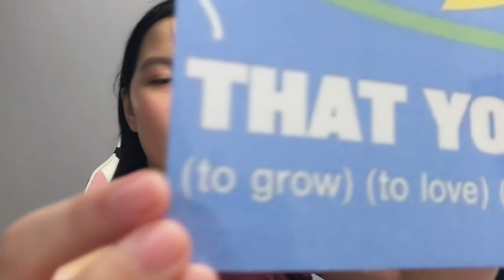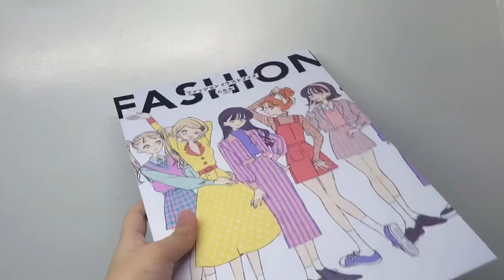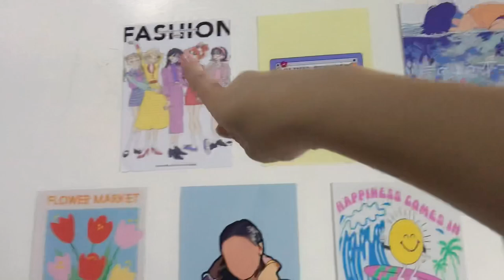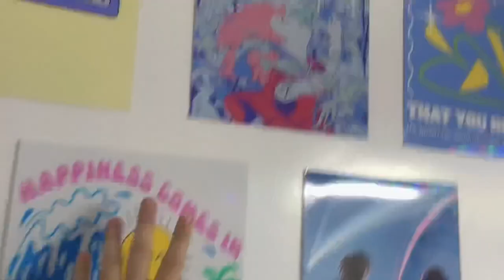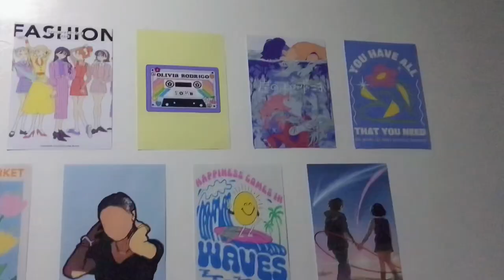MINI DESK MAKEOVER + SHOPEE HAUL & UNBOXING GAMING CHAIR ✨📦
𝐒𝐭𝐚𝐲 𝐏𝐨𝐬𝐢𝐭𝐢𝐯𝐞 (ﾉ◕ヮ◕)ﾉ*:･ﾟ✧